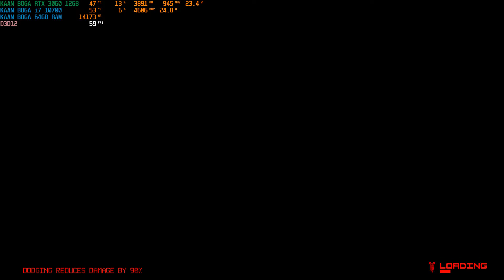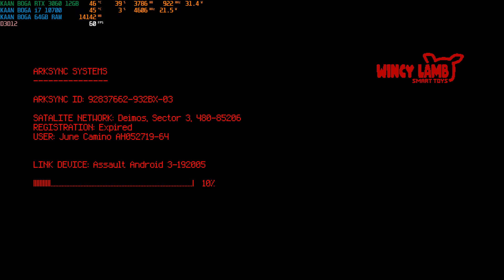Arksync Gameplay - First 10 Minutes - Demo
Seems pretty cool! When full version released i will check. I didn't want to go any further in the demo.